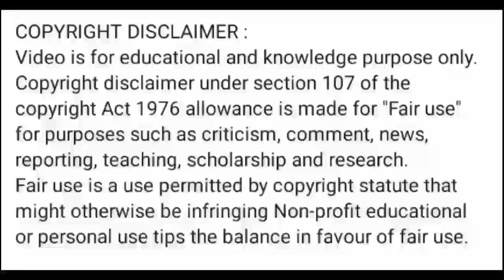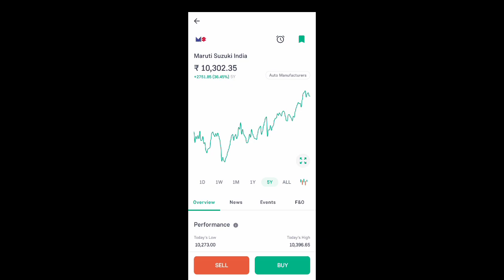maruti suzuki share news today l maruti suzuki share price today l maruti suzuki share latest news